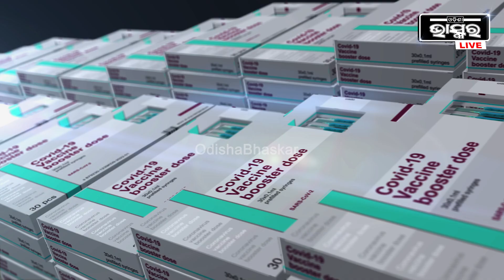କାଲିଥିଲା 5 ଆଜି ହୋଇଛି ଆଠ..ଦିନକୁ ଦିନ କାୟା ବିସ୍ତାର କରୁଛି ନୂଆ ଭେରିଅଣ୍ଟ..ସତର୍କ ରହିବାକୁ ଦିଆଯାଉଛି ସୂଚନା